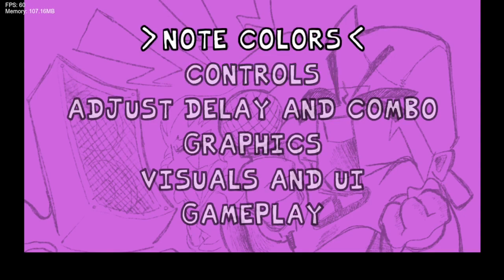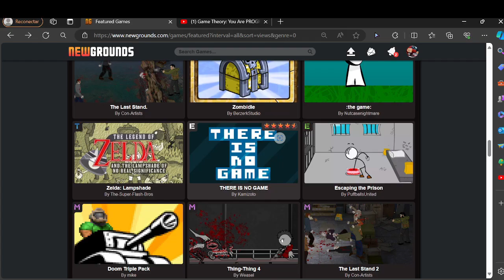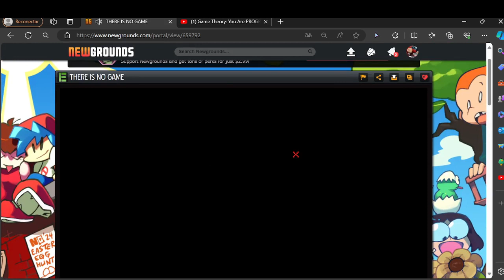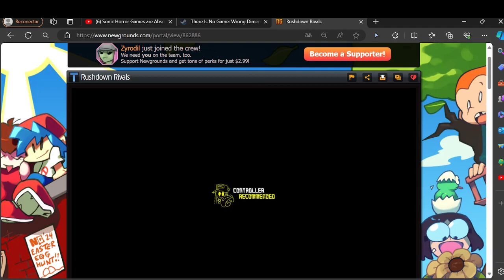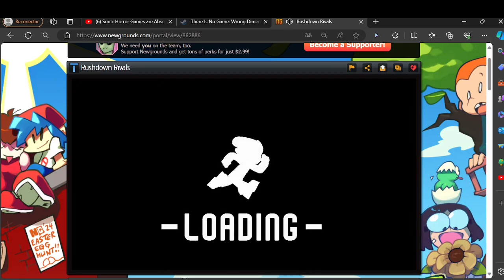Playing THE MOST VIEWED Newgrounds Games